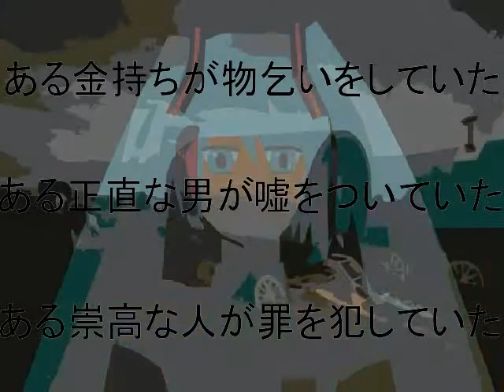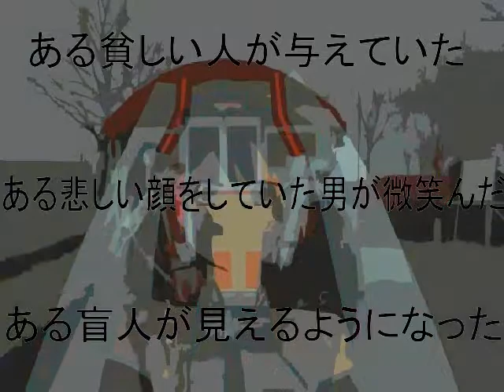ある放浪者 A Wanderer Miku Hatsune Original Song.wmv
Written with Sibelius, Pro Tools and Vocaloid 2.  Special thanks to Makiho for the lyrics translation.  The flash frames were done with Corel Draw.
Lyrics:
A wanderer
The road is my home
Dispossession　By attrition
Is the condition　ｔhat the world endures

 I have seen
A rich man beg
An honest man lie
A spiritual man sin

I have seen
A poor man give
A sad man smile
A blind man see

I travel the streets
In big city heat
Looking for my next meal
But all I have found
Is how unwelcome
Everywhere I have been

ある放浪者（aru hourousya）
その道は私の帰る場所(sono michi wa watashi no kaeru basyo)
疲れ果てることで(tsukarehateru kotode)
私は私であり続ける事が出来るwatashi wa watashi de aritsudukeru kotoga dekiru)

私は見た(watashi wa mita)
ある金持ちが物乞いをしていた(aru kanemochi ga monogoi wo shiteita)
ある正直な男が嘘をついていた(aru syoujikina otokoga uso wo tsuiteita)
ある崇高な人が罪を犯していた(aru suukouna hito ga tsumi wo okasiteita)

ある貧しい人が与えていた(aru mazusii hito ga ataeteita)
ある悲しい顔をしていた男が微笑んだ(aru kanasii kao wo siteita otoko ga hohoenda)
ある盲人が見えるようになった(aru moujin ga mieru you ni natta)

私は通りを走る(watashi wa toori wo hashiru)
大都会の暑さの中(daitokai no atsusa no naka)
私の次の食事を探しに(watashi no tsugino syokuji wo sagasini)
しかし、私は気付いた(sikasi watashi ha kiduita)
誰にも歓迎されない事を(darenimo kangei sarenai kotowo)
私がどこに行ったとしても(watashi ga doko ni itta to shitemo)